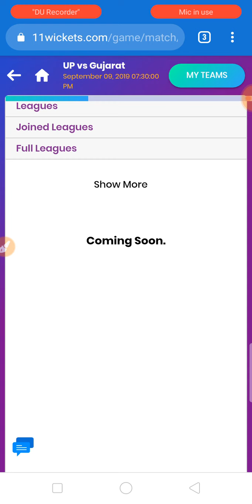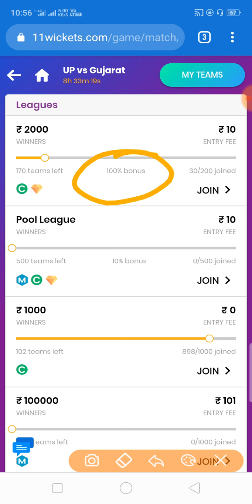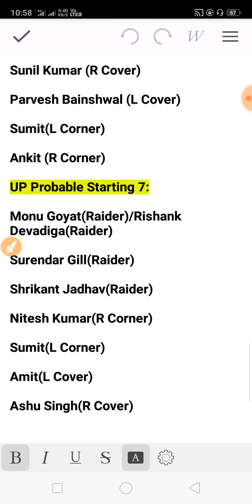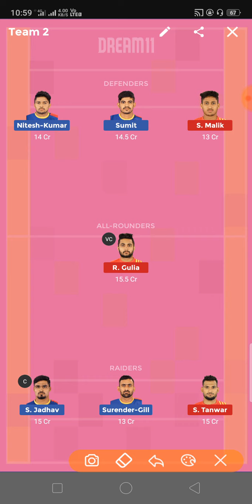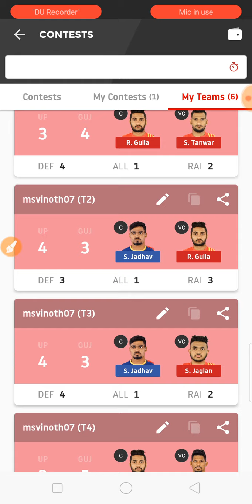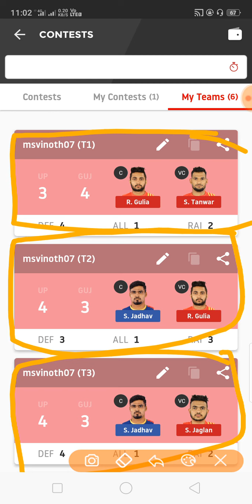GUJ Vs UP Dream11 Team in Tamil | Match 82 | PRO KABBADI SEASON 7 2019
Gujarat Fortune Giants Vs UP Yodha Pro Kabbadi League Season 7 2019 Match 82 Dream11 Team Prediction by VK TECH TIPS

Refer Code:f6d7597